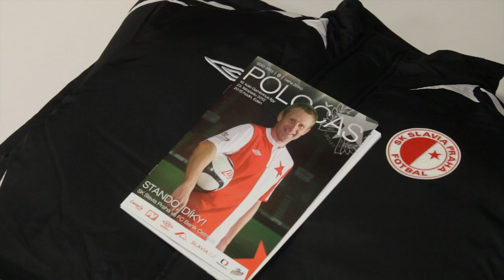"Děkujem, děkujem, Stando my Ti děkujem!"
Stanislav Vlček ukončil profesionální kariéru 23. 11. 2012 v utkání proti Baníku Ostrava. Stando, díky!